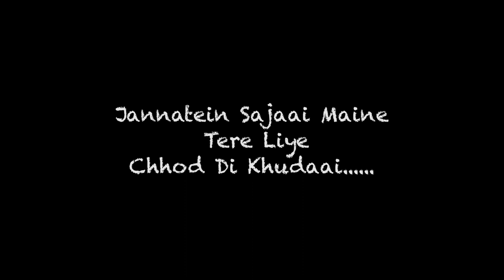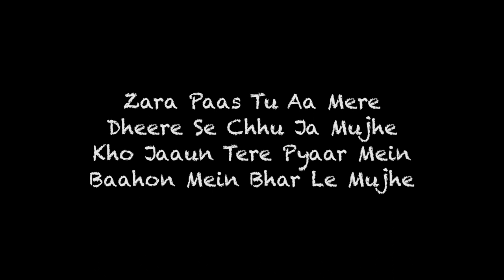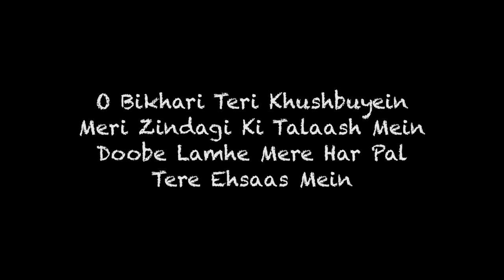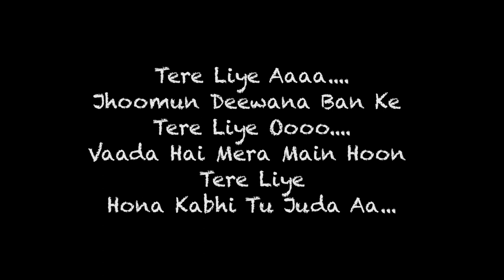Prince - Tere Liye Lyrics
"Welcome to Sympan Studios Music, where we dive deep into the heart of music. 🎶 Unveiling the stories behind the lyrics, we decode the poetic language of songs and explore the emotions woven into each note. Join us on a journey through the melodies that shape our lives, as we unravel the tales behind the tunes. Let the music speak, and let's discover the profound narratives hidden within the beats.